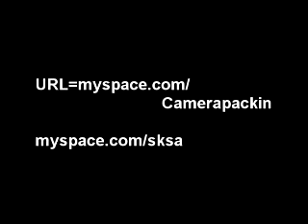SKS presents "Target Practice Mixtape Epk" Trailer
He's Back with some more hot shit for yah ear's SKS with his latest HIP HOP installment reppin 2000 CROWS, a relentless lyricist..CHECK OUT THIS SNEAK PEEK PREVIEW.